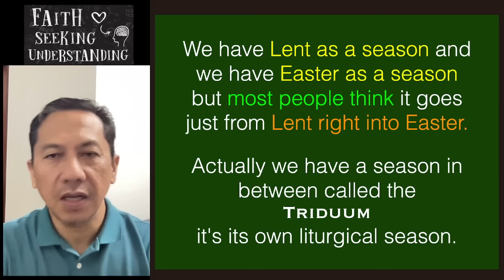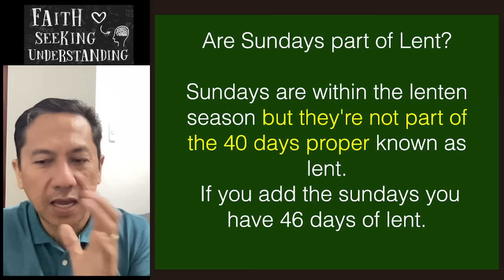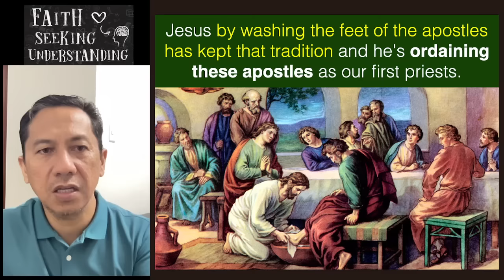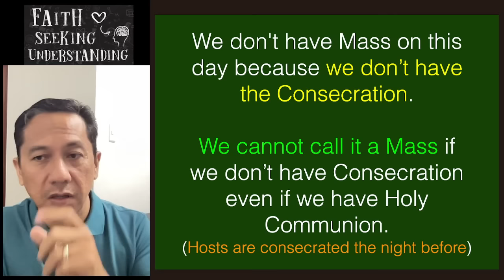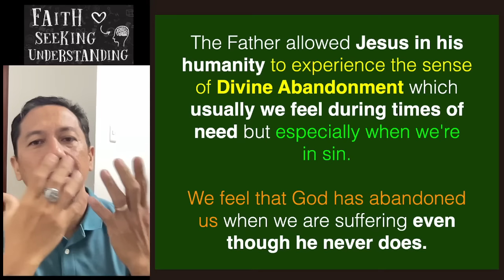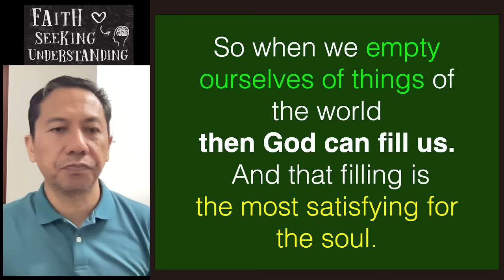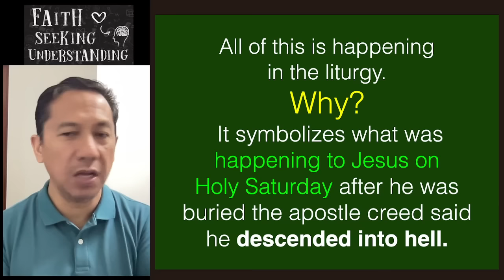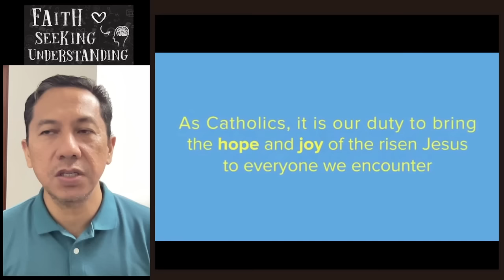Napakahalaga ng Paschal Triduum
The great Importance of the Paschal Triduum.